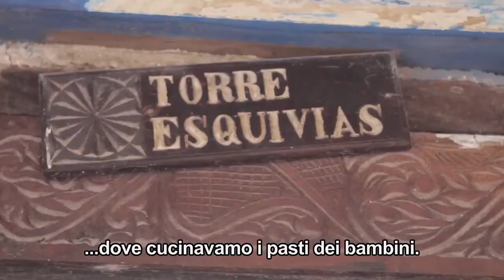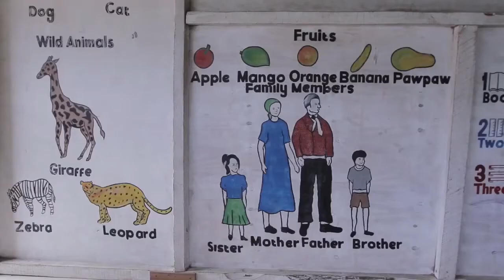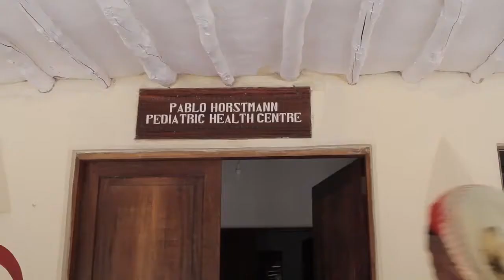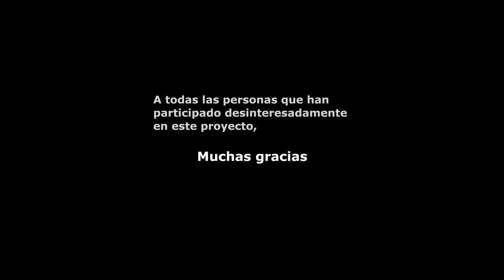La storia di Anidan!